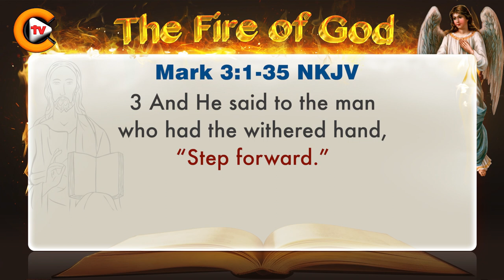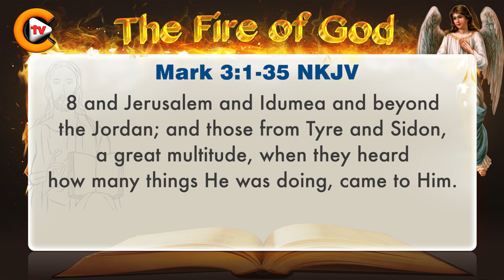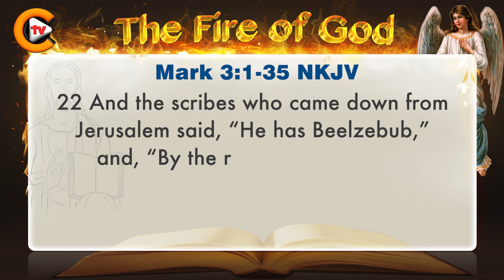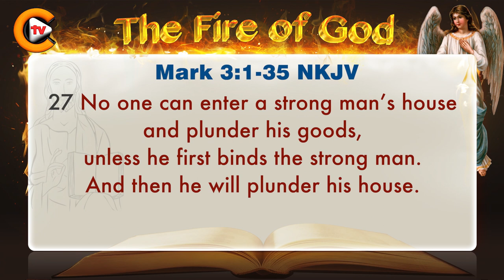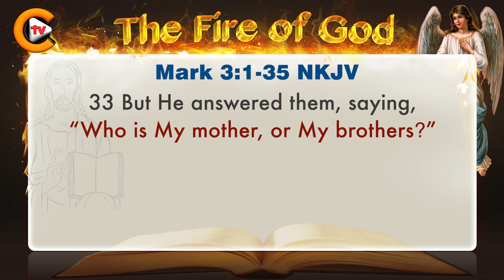♥️mark chapter 3 ♥️ biblestudy ♥️ nkjv 🎚️bible